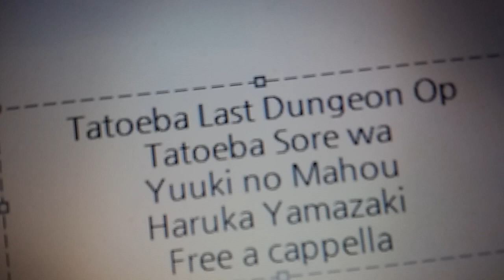たとえばラストダンジョン前の村の少年が序盤の街で暮らすような物語 OP - たとえばそれは勇気の魔法 - 山崎はるか Free a cappella フリーアカペラ